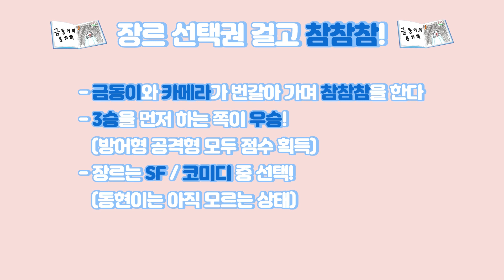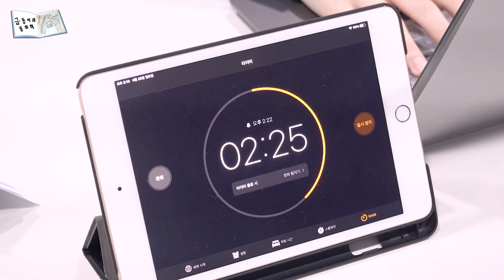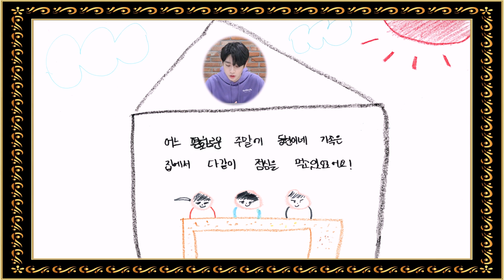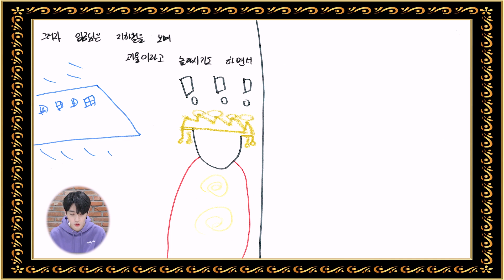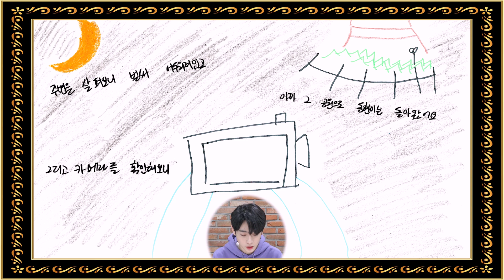금동현(KEUMDONGHYUN) - 금동이의 5분 50초 동화 만들기!